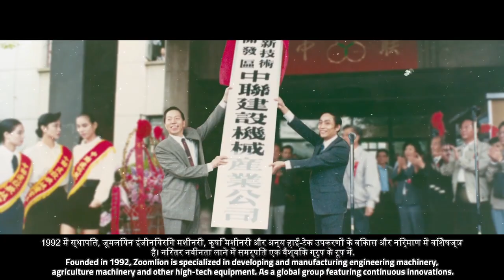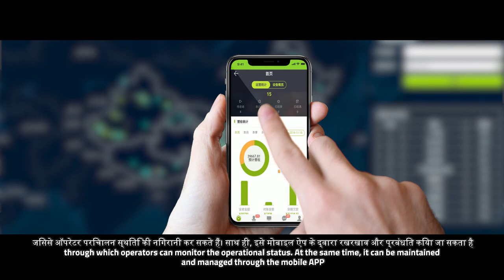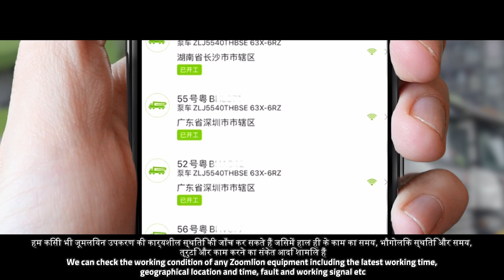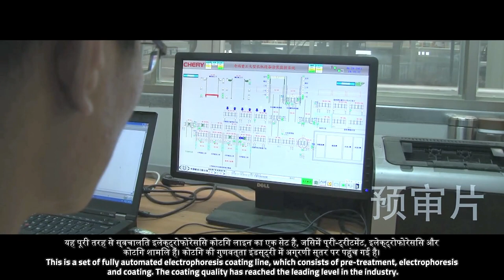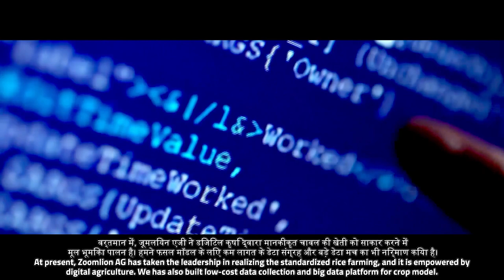Zoomlion Agricultural Factory Tour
A tour shows Zoomlion AG.